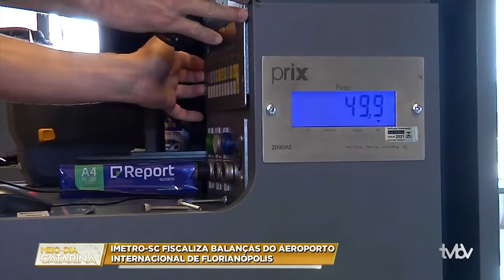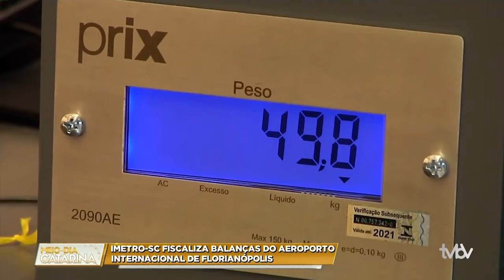IMETRO-SC FISCALIZA BALANÇAS DO FLORIPA AIRPORT | Meio Dia Catarina (04/11/2021)